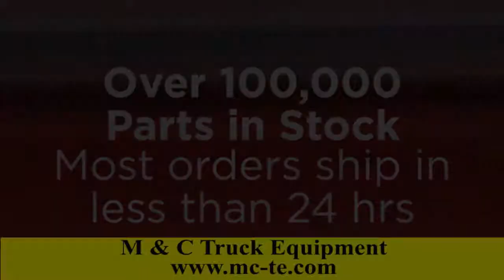Truck-Lite 8" LED Fit 'N Forget Stop/Turn/Tail Adapter Plug 95001